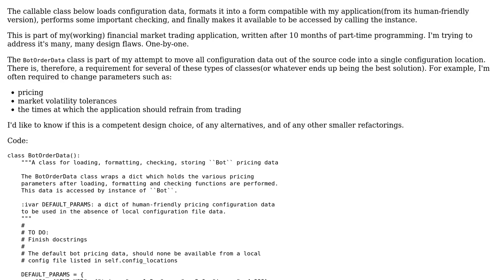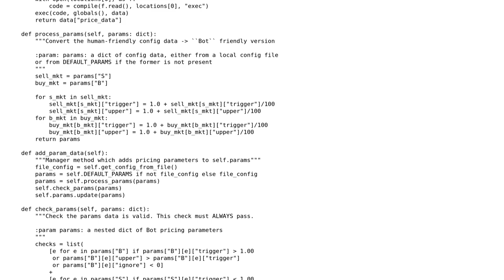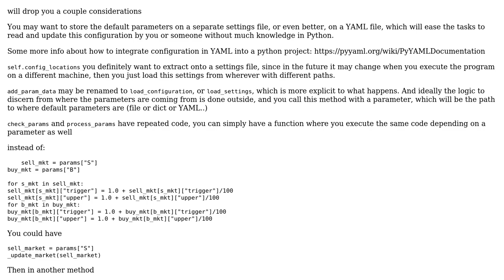A class to load, check and supply configuration data from a .py file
With thanks & praise to God, and with thanks to the many people who have made this project possible! | Content (except music & images) licensed under CC BY-SA | Music | Images & others | With thanks to user Dave user A. Romeu user 200_success and the Stack Exchange Network Trademarks are property of their respective owners. You are responsible for your own actions.